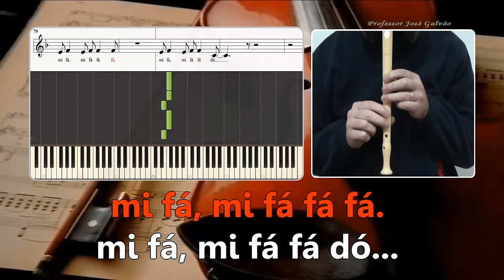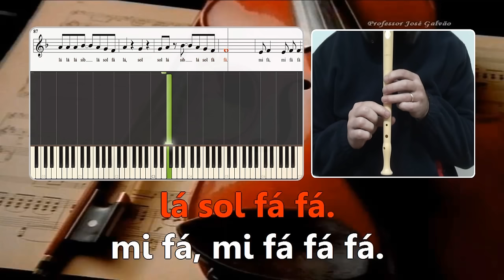Photograph Ed Sheeran COM guia Notas para flauta Educação Musical José Galvão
Tema muito solicitado por alunos e professores. Simplifiquei melodia e harmonia o mais que pude e alterei ligeiramente algumas nuances que o compositor faz,  ao nível do ritmo, quando canta.

So you can keep me inside the pocket

And it's the only thing that I know

And if you hurt me that's okay baby
Only words bleed

Inside the necklace you got

Well that's okay baby
Only words bleed

Cifra melódica
lá lá sol lá.
lá lá sol lá, fá fá fá
fá fá sol mi,
mi fá, sib lá fá...

lá lá sol lá fá fá
mi fá, sib lá
sol fá sol lá.

fá fá fá fá
fá sol lá lá.
fá sol lá lá, sol,

DÓ lá lá sol sol fá
DÓ lá lá sol sol fá sol,

fá fá sol lá, dó
lá lá lá sib
lá sol fá lá, sol
sol lá sib
lá sol fá fá.
mi fá, mi fá fá fá...

sol lá sib
mi fá, mi fá fá dó...

José Galvão